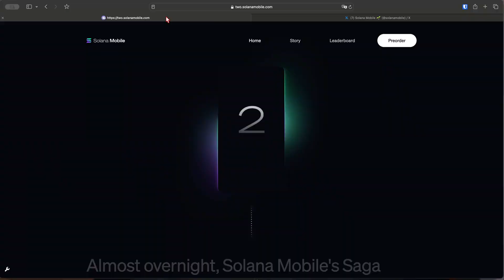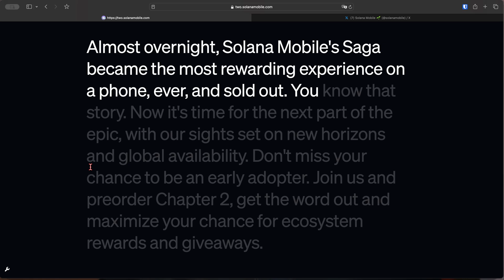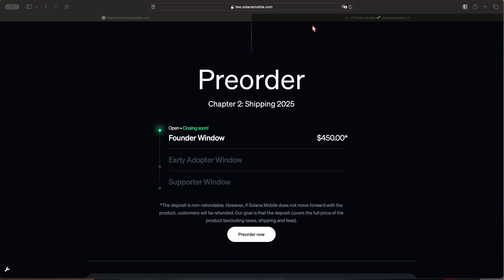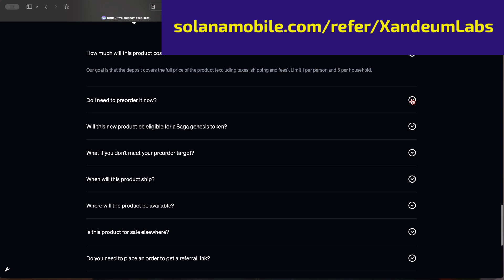Solana: What we know about Chapter 2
🌟 Welcome to the Official YouTube Channel of Blockchain Bernie Founder of Xandeum Labs—The Future of Smart Contract Storage! 🌟

💎 Stake Your SOL with Our Trusted Solana Validator!

 𝕏 Stay Updated: Follow Us on X!

(We're always innovating. Keep an eye out for exciting updates!)

(Ensure your Solana wallet is funded and ready to go.)

🔴 What We Stream Live:

🛠️ The Journey: Building Xandeum, Your Go-To Blockchain Storage Layer for Smart Contracts
🎓 Blockchain 101: Essential Educational Content for the Crypto-Curious
📣 Crypto Talks: In-Depth Commentary on the Latest Blockchain News

📆 Streaming Schedule: Be Part of the Blockchain Revolution!

🌟 Sundays: 11am PT | 2pm ET | 20:00 CET
🌟 Tuesdays & Thursdays: 1pm PT | 4pm ET | 22:00 CET

00:00 Introduction to Solana Chapter 2 Announcement
01:10 Overview of Solana Mobile and Chapter 2 Pre-Orders
03:00 Details about Solana Chapter 2 Pre-Order Process
04:40 Features and Innovations of Solana Chapter 2
07:00 Comparison with Previous Solana Mobile Devices
08:45 Referral Program and How to Pre-Order
10:45 Excitement and Bullish Outlook for Solana Chapter 2